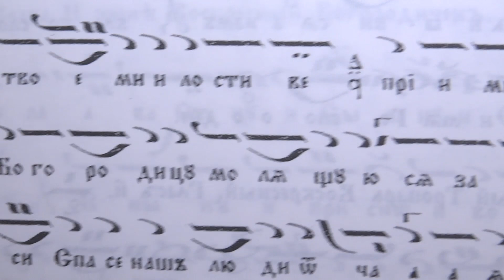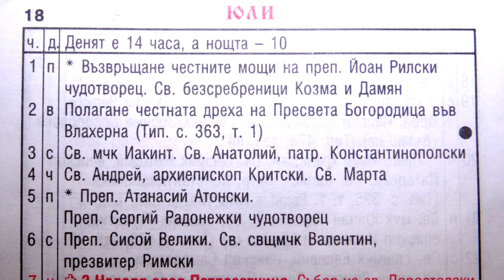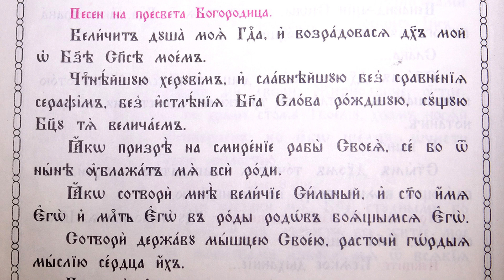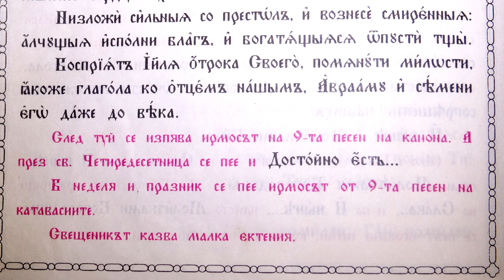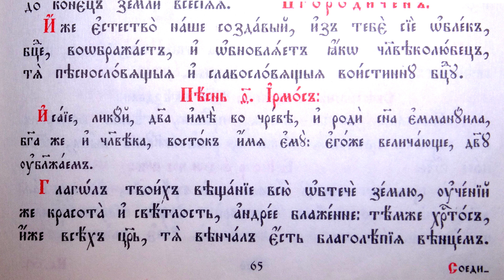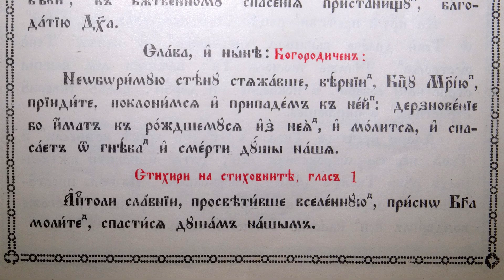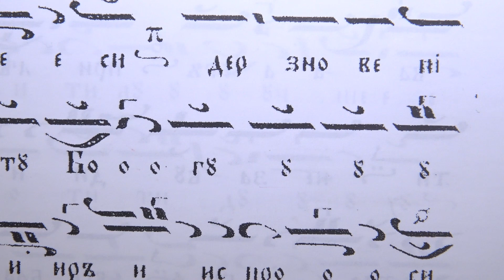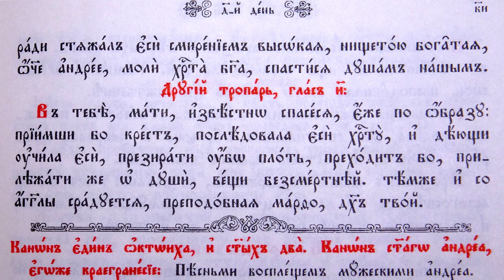Св. Андрей, архиепископ Критски, УТРЕНЯ, 04.07.2019